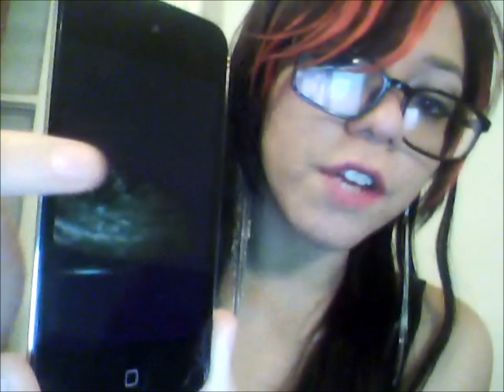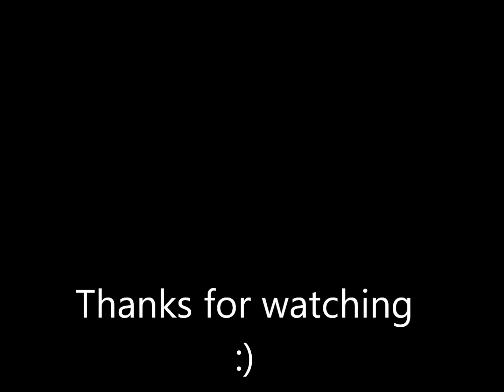So Cliche: Another Teen Mom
So my theme of these vlogs is pretty obvious. How cliche my situation is :D I'm not happy at what happened but no need to cry over spilled milk right? Anyways, this is my intro to my vlogs. The purpose of which is to simply say whats on my mind and connect with other teen momma's. Don't Like my vids? Don't watch them. But whatever your opinions are towards the matter, are ENCOURAGED. :D Ciao Bacalow.